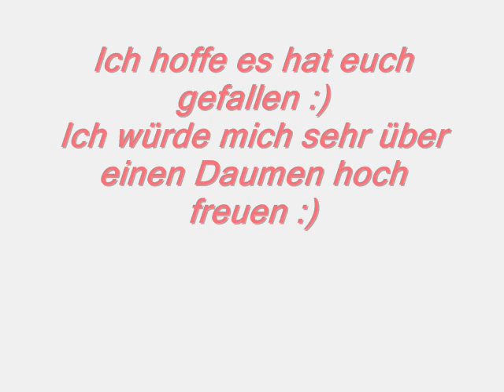Nightcore O - Turn Around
Nightcore is made  by me! I hope you like it:)